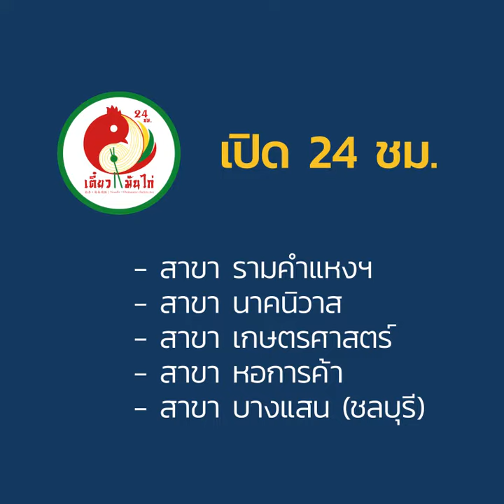ไอ้นี่มีของ : ดาวิด บาลา "ซูเปอร์ซับ พาบีจีพ้นโซนแดง"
ไอ้นี่มีของ ￼🔥

￼⚽ สัปดาห์นี้ขอแนะนำ ￼🇧🇷 ดาวิด บาลา ซูเปอร์ซับตัวเด็ดของ Bangkok Glass FC 🐰

🎉 ที่มีสถิติการทำประตูดีเหลือเกิน

😎 แม้เพิ่งย้ายมาแท้ๆ แต่ช่วยยิงพาทีมหนีพ้นโซนตกชั้นได้แล้ว

ติดตามข่าวสารฟุตบอล ทั้งไทยและต่างประเทศได้ที่
line : @balltoro